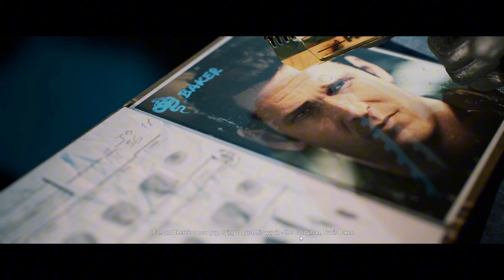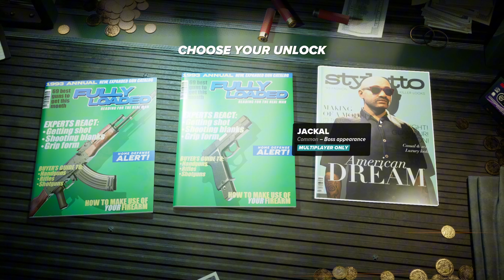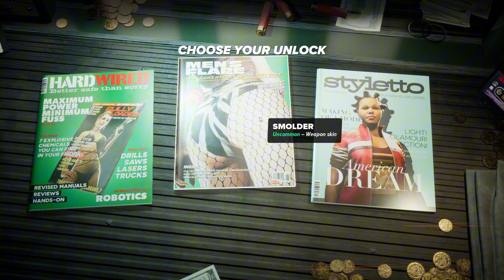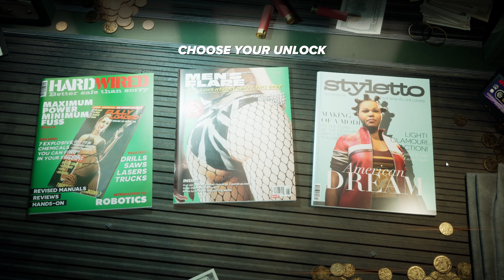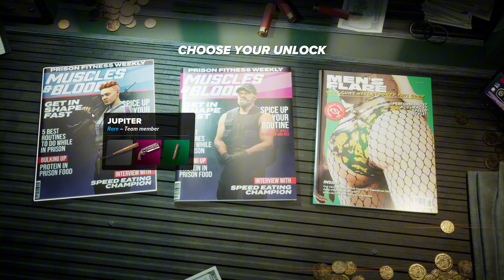A good rip off | Crime Boss Rockay City | E1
A game that looks a lot like Payday.